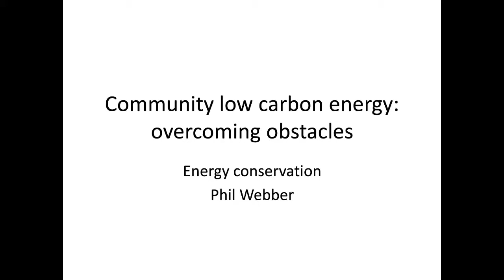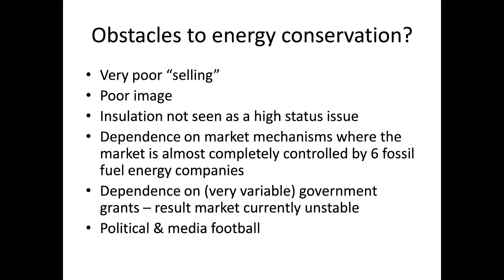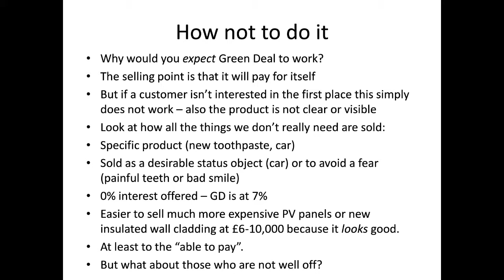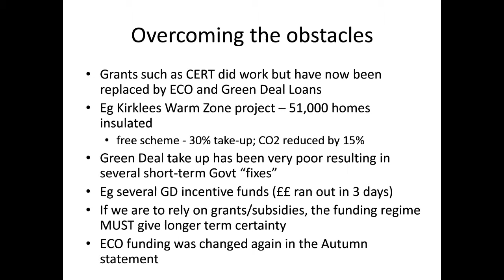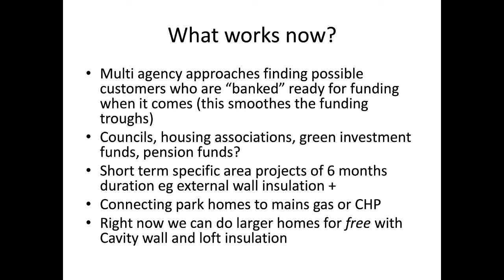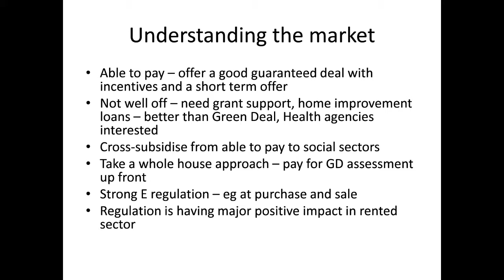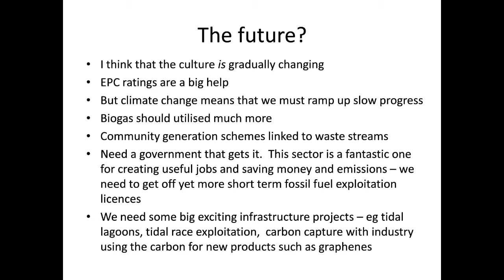Community low carbon energy: overcoming obstacles (part 1/2)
2014 SGR Conference "Living within environmental limits: From science to practice"
Halton Mill, Halton, Lancaster, UK; Saturday 4 October

Speaker: Dr Dr Philip Webber, Yorkshire Energy Services CIC/ Scientists for Global Responsibility
Camera operator: Alastair Maskell
Editor: Alasdair Beal

Summary: Experiences in countries such Germany and Denmark have shown that small-scale renewable energy technologies, owned by community groups or individuals, can make a major contribution to increasing energy security and tackling climate change. Community ownership can also be central to the wider acceptance of these technologies in the UK and elsewhere. Home energy conservation projects are also essential and can help tackle a range of environmental and social problems, as successful projects such as Kirklees Warm Zone in West Yorkshire have shown.
In this session, three experienced energy professionals will discuss what needs to happen in the UK to lead to a major increase in both community-oriented renewable energy and energy conservation projects. They will look at how science, design and technology professionals and the public can help bring about this transition.